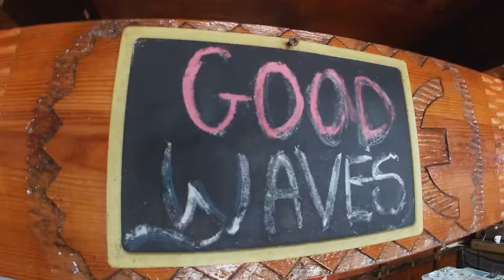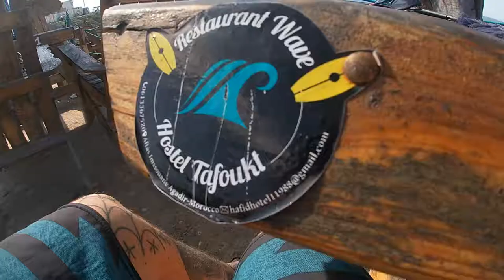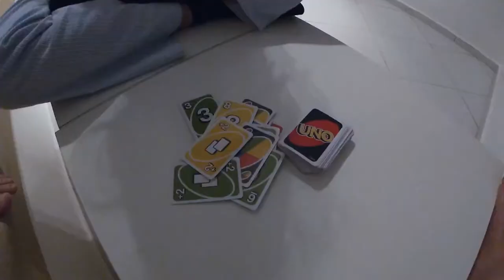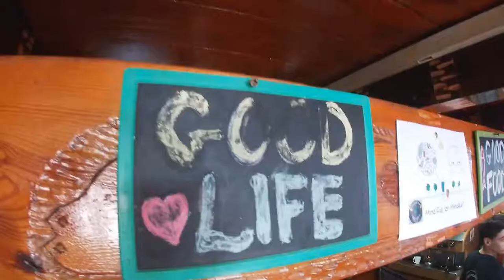Surf Trip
Surf Trip @Morocco_Imsouane 2018/2019
Santigold - Disparate Youth
Beach Fossils - Down The Line